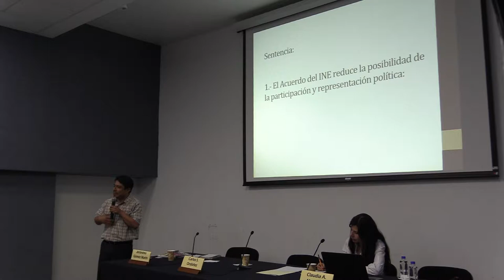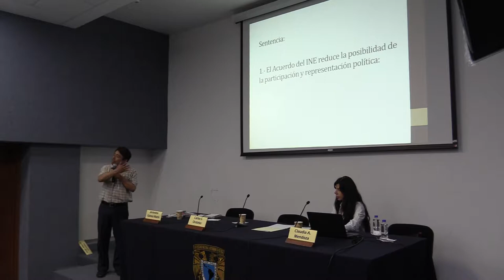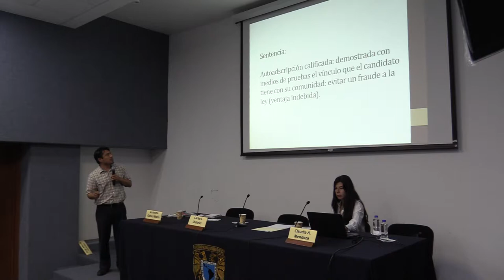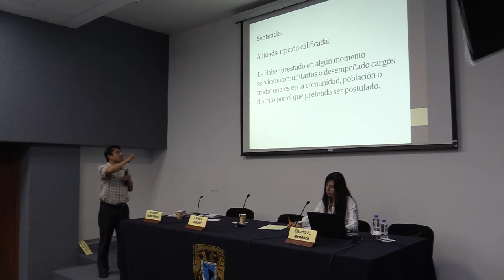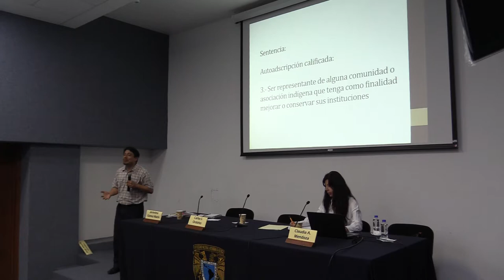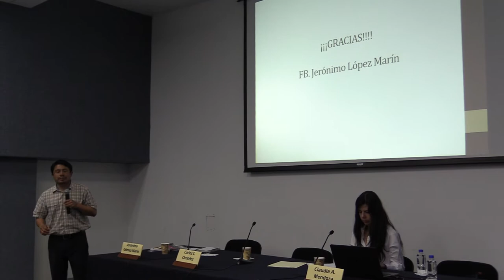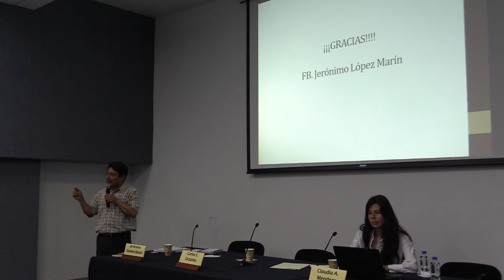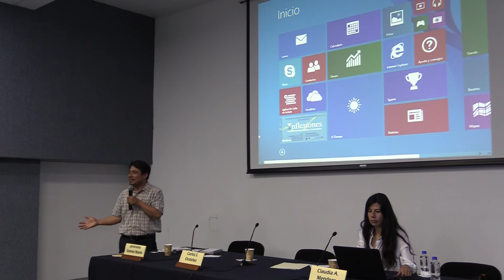Mtro. Jerónimo López Marín 01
Jerónimo López Marín
Licenciado en Derecho por la Facultad de Derecho y Ciencias Sociales de la Universidad Autónoma “Benito Juárez” de Oaxaca y con estudios de Maestría en Procuración de Justicia, por el Instituto de Formación Profesional de la Procuraduría General de Justicia del Distrito Federal y el Instituto de Investigaciones Jurídicas de la UNAM.; integrante de la Red Nacional Indígena. Por 8 años fue Agente del Ministerio Público en la Agencia del Ministerio Público Especializada en Atención a Personas Indígenas de la Procuraduría General de Justicia del Distrito Federal; trabajó en la Comisión de la Verdad del Estado de Oaxaca para la Investigación de las Violaciones Graves a los Derechos Humanos durante los años 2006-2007; fue Asesor de la Comisión de Pueblos y Barrios Originarios y Comunidades Indígenas Residentes de la Asamblea Constituyente de la Ciudad de México. Actualmente realiza litigio estratégico en materia indígena, Asesor de integrantes del pueblo indígena de San Andrés Totoltepec, Tlalpan, para llevar acabo la consulta indígena y el nombramiento de su autoridad representativa. El último caso ganado lo obtuvo de la Sala Superior del Tribunal Electoral del Poder Judicial de la Federación, misma que ratificó la acción afirmativa del Consejo General del INE, para que en 13 de los 28 distritos electorales federales del país calificados como indígenas, se postulen por todos los partidos políticos sólo a personas indígenas que cumplan con una autoadscripción calificada para asegurar la representación política de los pueblos en el Congreso de la Unión.